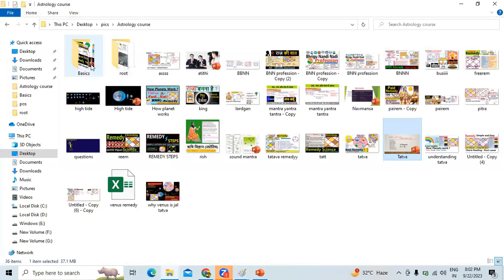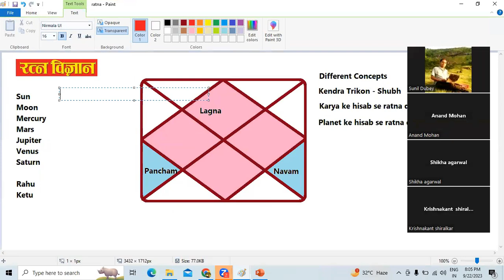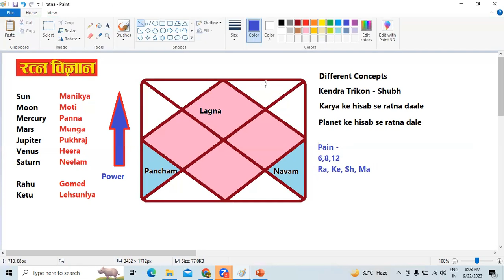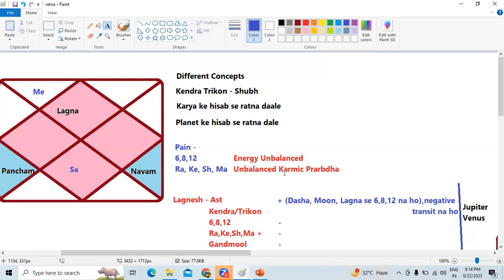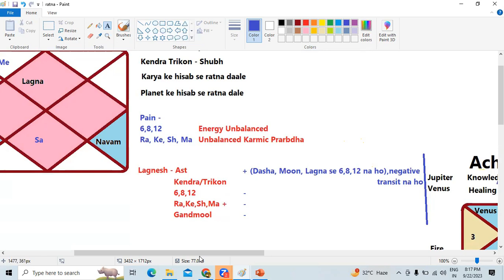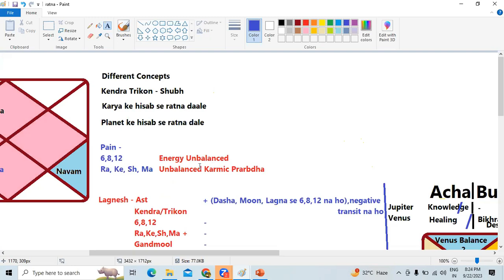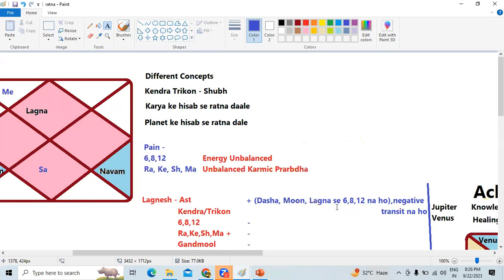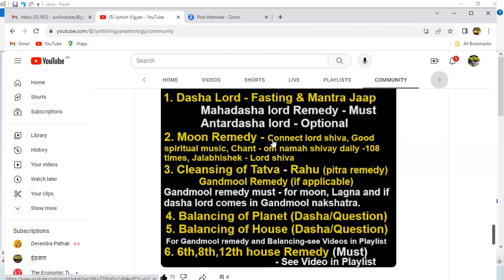Gemstones : रत्न कब पहनना चाहिये